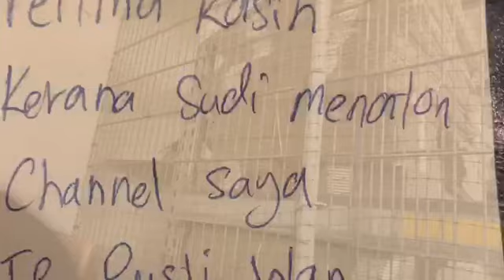Kehidupan di Sweden - Lucu mak salleh makan petai - orang kelantan.. Malaysia